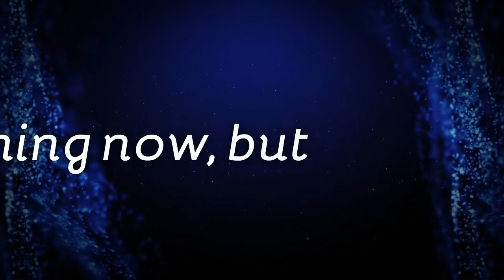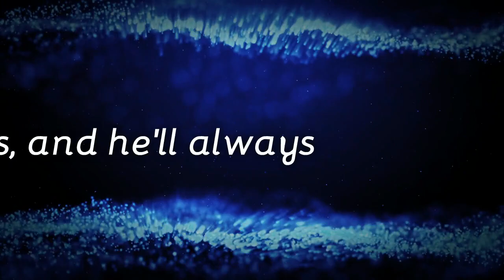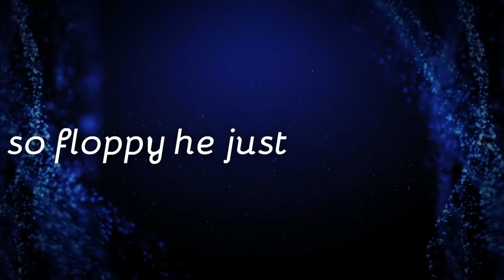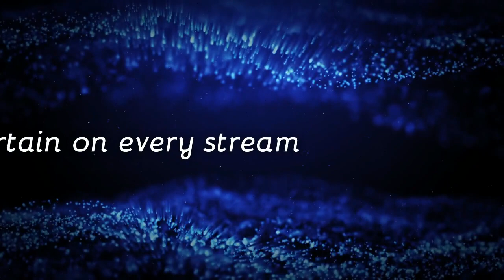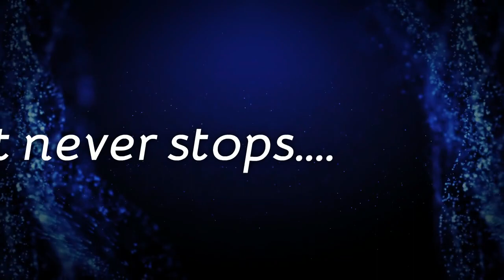Our Floppy Hero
A parody of Holding Out for a Hero (Bonnie Tyler) re: ThyOtherSide

Lyrics by CaptainNylon - Vocals by Spooo

Doo Doo Doo doooooooooo
Doo Doo Doo doooooooooo ahhhhh ahhhhhh.

Here I am, it's 6 AM and where is ThyOtherSide?
He said that he'd be streaming now, but as usual he lied.
He was likely up all night clearing lanes in Silver League
Now he needs his cold brew just to fight off the fatigue.

Looking so slim and buff in his black and gold trim
Floppy's emotes are too cute, yet he maintains his pursuit
of jebaiting his chat on a whim.
He loves inventing games like King of the Hill
But when the Duels are all done, or at the end of a run
he'll  just kick back, to chat and to chill... chat and to chill

He's the king of mini games, and he'll always take a chance
He'll sometimes flash a nipple or two, avoiding TOS circumstance
When he lets out Arthas, he will leave us with his empty chair
And somehow he keeps us guessing as to the color of his hair

He's so floppy he just can't get a good night's sleep
Yet he puts forth his best, some would say he's obssessed
His concentration so hard, and balls deep
He's our Floppy Hero
Josh is always up to play a difficult game
Though he sometimes gets lost, or gets stuck on a boss
He'll find some other place to lay blame

Our Floppy Hero in Thy Other Side

So welcome to ThyOtherSide, it's a place you'll never want to leave
Even when your marble keeps getting stuck in Steve.
and Josh does his very best to entertain on every stream
He always leaves his chat with something new for them to meme. Every meme, another meme, all the memes!

Always flopping in to greet the toxic chat
He's working the dream despite redeems of the scream
He remains the polite diplomat
The man who's abs remain too sexy, for his shirt
He brings in the subs, despite all the flubs
and his clips are the bomb thanks to Burt

He will keep on flopping til the break of the dawn
His dancing is lit and his song's are the shit
and his singing is always spot on
He keeps on jumping and falling to The Babe at the top
Sometimes he falls flat, when he's distracted by chat
and the text to speech doesn't stop. It never stops.